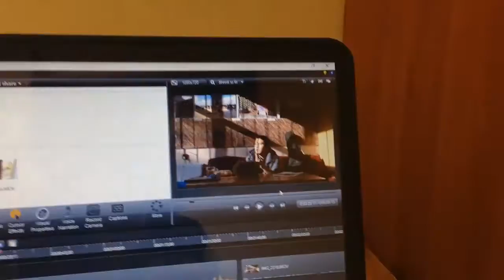First Impression of the city of Białystok, Poland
This is a brief video about my first impressions of the city of białistok, the currency in poland, a little bit about the food and public transportation.